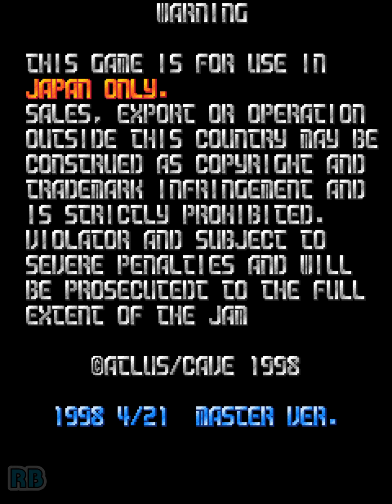1998 [57fps] ESP Ra.De. DEMO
エスプレイド / ESP Ra.De. (Japan Ver 1998 4/21)　Cave / Atlus 1998　収録Ver Mame32ppk0.111u6

エスプレイド

発売年：1998.04
開発元：ケイブ　発売元：アトラス
ジャンル：シューティング
コントローラ：8方向レバー+3ボタン
システムボード：専用基板
CPU構成[68000]　音源チップ[YMZ280B]

「首領蜂」「怒首領蜂」に続くCAVEの縦スクロールシューティング。メインショット、パワーショットの使い分けがポイントで、１体の敵にパワーショットを当ててメインショットでトドメを刺すと、その敵に当たっているパワーショットの弾数＋１の倍率が敵破壊時の点数に掛かるというスコアシステムとなっている。また、ガードバリアは一般的なボムとは違い、ボタンを押し続けた時間分エネルギーを消費してバリアを張り、その後ボタンを離すと強力なエネルギーを前方に撃つという少々特殊なものとなっている。速度が遅い大量の弾幕、自機の小さい当たり判定、デカキャラ破壊時の爽快感、力の注がれた演出など、文句無しの名作と言える作品。全５ステージの１週エンド。

A vertically scrolling shoot'em up game.

- TECHNICAL -

Game ID : ATC04

Cave 1st Generation Hardware

Main CPU : MC68000 (@ 16 Mhz)
Sound CPU : Z80 [Optional]
Sound Chips : YMZ280B (@ 16.9344 Mhz) or OKIM6295 x (1 or 2) + YM2203 / YM2151 [Optional]
Other : 93C46 EEPROM

Screen orientation : Vertical
Video resolution : 240 x 320 pixels
Screen refresh : 57.55 Hz
Palette colors : 32768

Players : 2
Control : 8-way joystick
Buttons : 3
= [A] Shoot, [B] Secondary shoot, [C] Psychic bomb

- TRIVIA -

Developed by CAVE.

Pronounced 'espraid', this game is known outside Japan as "ESP Ra.de. - A.D. 2018 Tokyo". ESP means 'ExtraSensory Perception'.

Soundtrack releases :
Dodonpachi/esprade Soundtrack [Scitron / Gamest - SGCD-000002 - Nov 6, 1998]
Guwange/ ESPrade Original Soundtrack [Cave - CVST-1000 - Dec 30, 2007]

* Counter Display : Insert a coin, hold B button and press Start.

* Stage Edit : Select your character with a specific button to choose the order of the 3 first stages :

YUSUKE :
Press A button : Houoh High School, Random, Random.
Press B button : Houoh High School, Shopping Mall At Night, Bay Area.
Press C button : Houoh High School, Bay Area, Shopping Mall At Night.

JB-5TH :
Press A button : Shopping Mall At Night, Random, Random.
Press B button : Shopping Mall At Night, Bay Area, Houoh High School.
Press C button : Shopping Mall At Night, Houoh High School, Bay Area.

IRORI :
Press A button : Bay Area, Random, Random.
Press B button : Bay Area, Houoh High School, Shopping Mall At Night.
Press C button : Bay Area, Shopping Mall At Night, Houoh High School.

- SERIES -

1. ESP Ra.de. (1998)
2. Espgaluda (2003)
3. Espgaluda II (2005)
4. Espgaluda II [Black Label] [Model K2F-00001] (2010, XBOX360)

- STAFF -

Producer : Kenichi Takano
Super visor : Hiroyuki Tanaka (Atlus)
Chief programmer : Tsuneki Ikeda
Programmers : Satoshi Kohyama, Ryuichi Yabuki
Chief designer : Junya Inoue
Designers : Akira Wakabayashi, Yuko Nakamura
CG designers : Riichirou Nitta, Atushi Aburano
Sound producer : Junya Inoue
Sound director : Hiroshi Horiguchi (Two Five)
Music composer : Masahiro Kusunoki (Two Five)
Sound effects : Ryuichi Yabuki
Character voices : Mikio Yamaguchi, Yasuyuki Hirota, Yuko Nakamura, Junya Inoue, Noriko Nishimura, Kazushi Takamura
Special assist : Toshiaki Tomizawa

- SOURCES -

Game's ROM.
Game's screenshots.